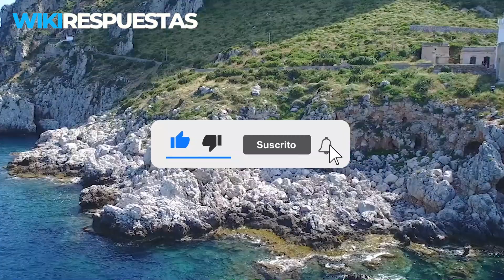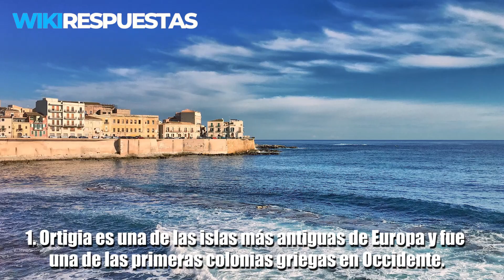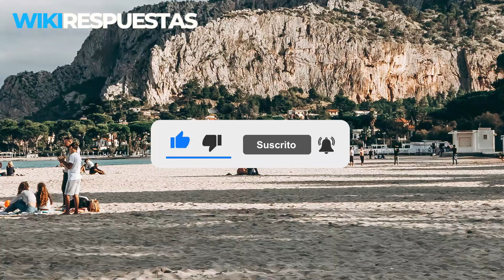Isla en la que nació el DIOS GRIEGO APOLO | Wikirespuestas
¡Bienvenidos al video! Hoy les traemos una fascinante historia sobre la isla en la que nació el dios griego Apolo. Esta isla se encuentra en el Egeo y esconde algunos secretos mágicos que podrían sorprenderte. ¡Sigue reproduciendo el video para descubrir más!

La respuesta a la pregunta de isla en la que nació el dios griego apolo es…

ORTIGIA

Ortigia es una isla ubicada en el Mar Jónico, frente a la costa sureste de la isla de Sicilia, en Italia. Esta isla es conocida por ser el lugar de nacimiento del dios griego Apolo, y se cree que fue una de las primeras colonias griegas en Occidente. Es un lugar lleno de tradición y cultura, y es una de las principales atracciones turísticas de Sicilia.

A continuación se presentan diez datos interesantes sobre la isla de Ortigia.

1. Ortigia es una de las islas más antiguas de Europa y fue una de las primeras colonias griegas en Occidente.

2. La isla es famosa por ser el lugar de nacimiento del dios griego Apolo.

3. Ortigia es una isla pequeña, con una extensión total de solo 3,2 km².

4. La isla es un importante destino turístico, con una gran cantidad de restaurantes, bares y tiendas.

5. La isla cuenta con numerosos edificios históricos, incluyendo el templo de Apolo, construido en el siglo VI a.C.

6. Ortigia es el hogar de una de las mejores playas de Italia, la Playa de Lido di Noto.

7. La isla también cuenta con el Castillo Maniace, construido por el Rey Federico II en el siglo XIII.

8. Ortigia es conocida por sus numerosas iglesias ortodoxas, entre las que se destacan la iglesia de San Nicolás y la iglesia de San Juan.

9. La isla es un importante centro de arte, con numerosas galerías y museos.

10. El clima de Ortigia es suave durante todo el año, con veranos cálidos y inviernos templados.

Esperamos que te haya gustado este video. ¡Hasta la próxima!